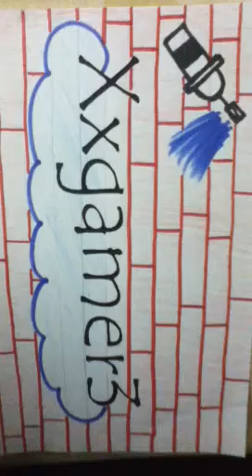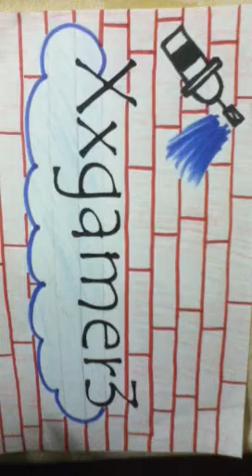Super smash bros tribute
Tribute made to siper smash bros game were charaters are zombies made on dsi flipnote